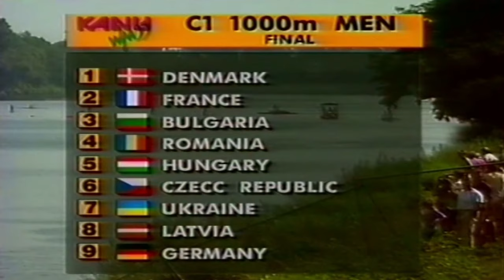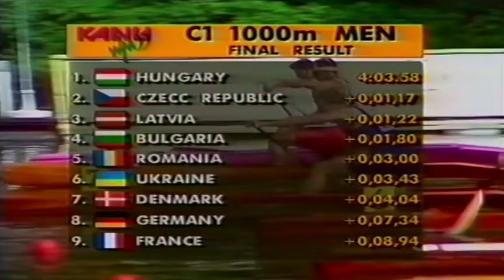1995 ICF Kanu World Championships Duisburg Men's C-1 1000 m Final HD (16:9)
1st Gold (Hungary) Pulai Imre 4:03.58
2nd Silver (Czech Republic) Doktor Martin 4:04.76
3rd Bronze (Latvia) Klementiev Ivan  4:04.81
4th (Bulgaria) Buchalov Nikolai 4:05.39
5th (Romania) Partnoi Victor 4:06.59
6th (Ukraine) Boonds Roman 4:07.02
7th (Denmark) Nielsson Arne 4:07.63
8th (Germany) Roder Matthias  4:10.93
9th (France) Grare Jean-Gilles  4:12.53